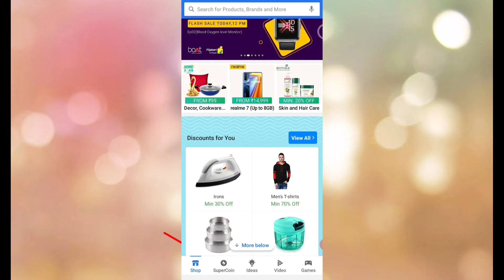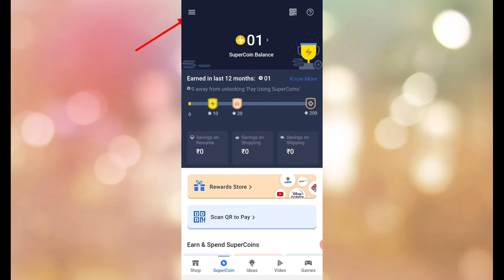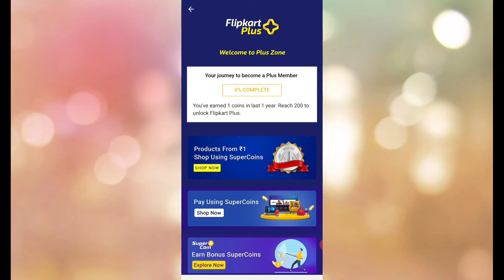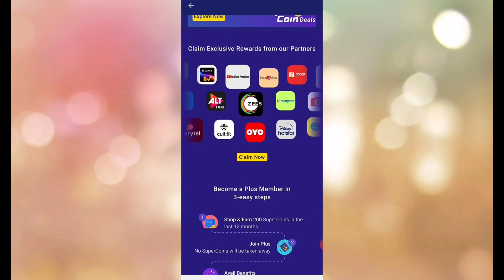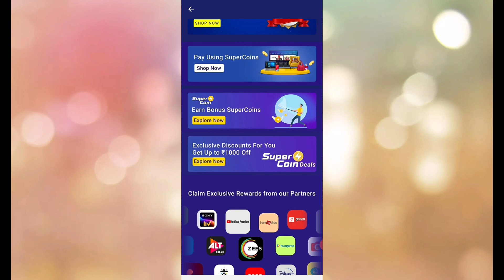Flipkart Super Coin Use Kaise Kare | Super Coin Kya Hai ?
Hello Dosto is video me maine flipkart super coin ke bare me puri detail me explain kiya hu.